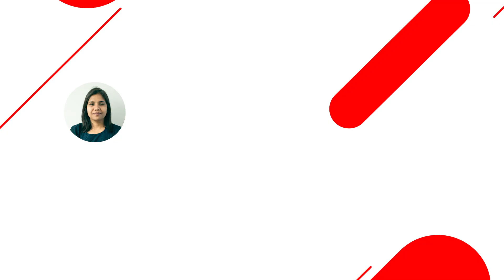Qualification For Jobs In Pharmacovigilance For Freshers | Pharmacovigilance Jobs Eligibility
Description
A career in pharmacovigilance revolves around providing analytical and comprehensive medical safety services including assessment of expectedness and drug-ADR associations; casualty assessment; medical evaluation; case narratives and processing; data mining and signal detection; medication error-related activities and other specialized services. Specializations in pharmacovigilance include safety administration and evaluation, data collection and organization, regulatory submissions, data mining and toxic signal identification. Qualified applicants can apply for the pharmacovigilance position of a drug safety officer or executive, surveillance safety officer, pharmacovigilance associate, regulatory affairs associate, medical safety director, regulatory submission specialist, safety administrator or specialists.
Timestamps

00:00 - Intro
01:14 - Don't go by books
01:41 - My Story
03:12 - Eligibility
04:15 - Who can apply
05:11 - Age
05:58 - Conclusion